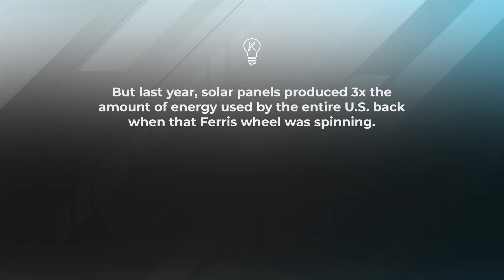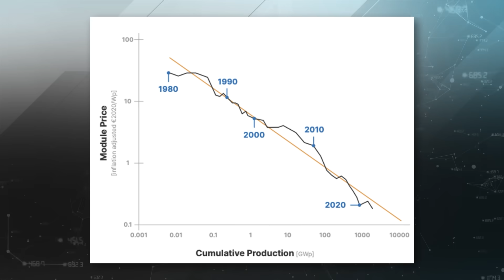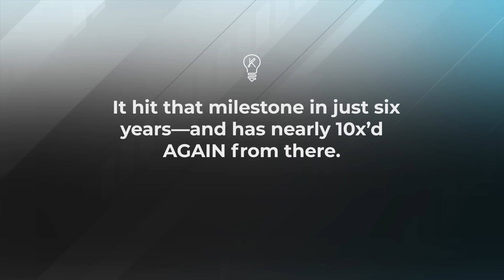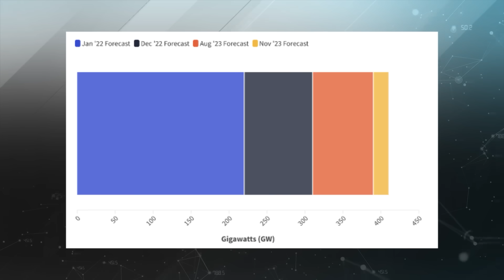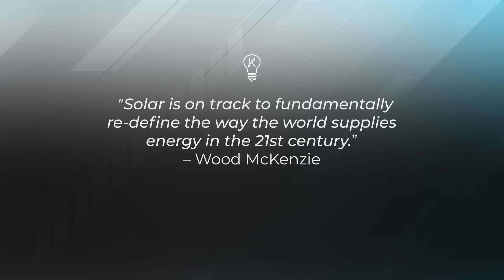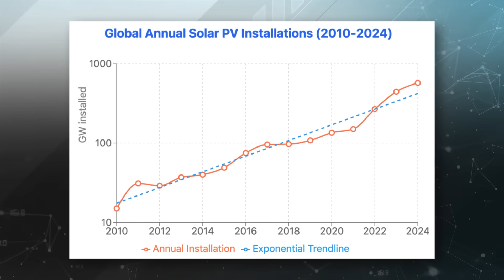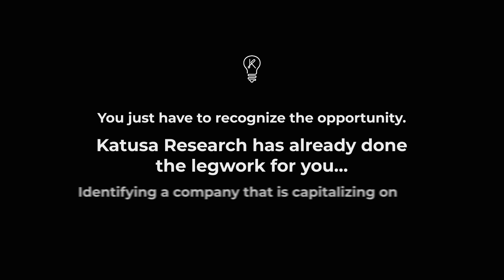Exploring Solar Energy’s Fast-Paced Growth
SolarBank: is a renewable energy company specializing in developing, building, and managing solar projects across North America. With over a decade of experience, it has completed 1,000+ projects and operates over 100 solar plants.

Solar’s Global Domination: “The Sun Has Won”

Dramatic Cost Collapse: Solar installation costs plummeted from over $4/watt in the early 2000s to under $0.15/watt today—a staggering 96% drop—making solar the cheapest energy source and driving massive adoption.

From 6% to 40%: Solar’s share of U.S. electricity rose from 0.1% in 2010 to 6% in 2024—and could reach 40% by 2035, cementing it as the dominant force in energy.

Katusa Research, as a publisher, is not a broker, investment advisor, or financial advisor in any jurisdiction. Please do not rely on the information presented by Katusa Research as personal investment advice. If you need personal investment advice, kindly reach out to a qualified and registered broker, investment advisor, or financial advisor. The communications from Katusa Research should not form the basis of your investment decisions. Examples we provide regarding share price increases related to specific companies are based on randomly selected time periods and should not be taken as an indicator or predictor of future stock prices for those companies.

The information in this video does not constitute an offer to sell or a solicitation of an offer to buy any securities of a corporation or entity, including U.S. Traded Securities or U.S. Quoted Securities, in the United States or to U.S. Persons. Securities may not be offered or sold in the United States except in compliance with the registration requirements of the Securities Act and applicable U.S. state securities laws or pursuant to an exemption therefrom. Any public offering of securities in the United States may only be made by means of a prospectus containing detailed information about the corporation or entity and its management as well as financial statements. No securities regulatory authority in the United States has either approved or disapproved of the contents of any video. Katusa Research nor any employee of Katusa Research is not registered with the United States Securities and Exchange Commission (the “SEC”): as a “broker-dealer” under the Exchange Act, as an “investment adviser” under the Investment Advisers Act of 1940, or in any other capacity. Katusa Research, its owners, directors, and employees are also not registered with any state securities commission or authority as a broker-dealer or investment advisor or in any other capacity.

Highly biased: In our role, we aim to highlight specific companies for your further investigation; however, these are not stock recommendations, nor do they constitute an offer or sale of the referenced securities. Katusa Research partner company, New Era Publishing Inc. has received cash compensation in the amount of three hundred seventy five thousand dollars from SolarBank and is thus extremely biased. It is crucial that you conduct your own research prior to investing. This includes reading the companies' SEDAR and SEC filings, press releases, and risk disclosures. The information contained herein regarding SolarBank has been derived from its SEDAR+ and SEC filings, including scientific and technical information. Information regarding the projects underlying SolarBank's interests has been derived from the publicly available disclosure of the underlying operators and owners, including where referenced herein.

Katusa Research, and its directors, employees, and members of their households do not own any shares of SolarBank (SUUN.NASDAQ). However, Katusa Research is extremely biased since this is a sponsored editorial.

Not professional advice: By reading this, you agree to all of the following: You understand this to be an expression of opinions and NOT professional advice. While Katusa Research strives to provide accurate and reliable information sourced from believed-to-be trustworthy sources, we cannot guarantee the accuracy or reliability of the information. The information provided reflects conditions as they are at the moment of writing and not at any future date. Katusa Research is not obligated to update, correct, or revise the information post-publication.